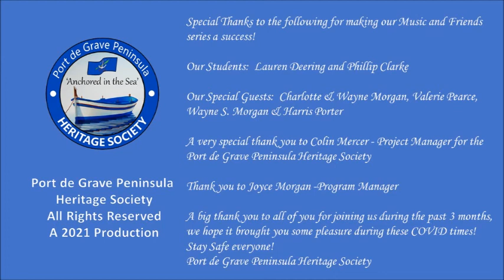Music & Friends Grand Finale Mar. 31, 2021 (Revised)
Welcome to our Grand Finale of Music and Friends.  Special thanks to Lauren Deering, Phillip Clarke, Wayne & Charlotte Morgan, Valerie Pearce, Harris Porter, & Wayne S. Morgan.

Program Manager Joyce Morgan